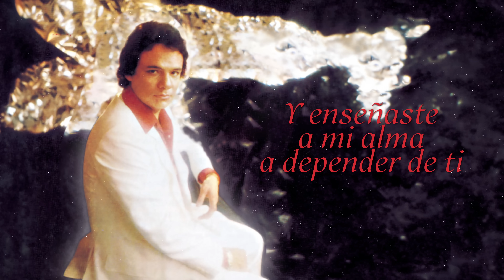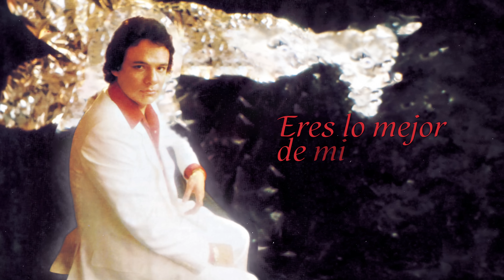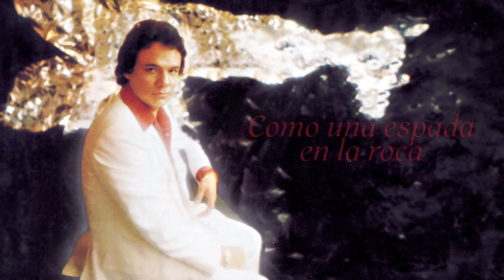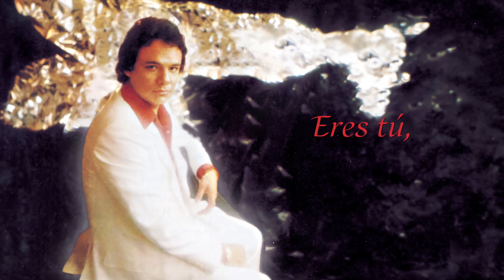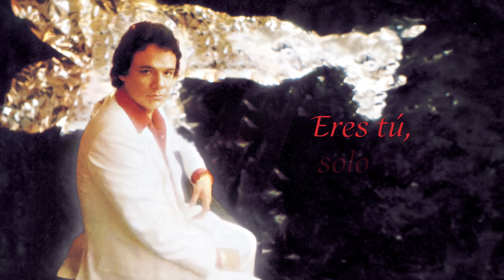José José - Si Me Dejas Ahora (Letra / Lyrics)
José José - Si Me Dejas Ahora | Video con letra

Letra / Lyrics

Si me dejas ahora
No seré capaz de sobrevivir
Me encadenaste a tu falda
Y enseñaste a mi alma a depender de ti

Ataste mi piel a tu piel
Y tu boca a mi boca
Clavaste tu mente en la mía
Como una espada en la roca

Y ahora me dejas
Como si fuera yo
Cualquier cosa

No seré capaz de volver a sentir
Me alejaste de todo
Y ahora dejas que me hunda en el lodo

Me cuesta tanto creer
Que no tengas corazón
Que yo he sido en tu cadena de amor
Tan solo un eslabón

Y en tu escalera un peldaño
Al que no te importa pisar
Y hacerle daño

Estoy preso entre las redes de un poema
Eres tú quien me puede ayudar o me condena
Eres lo mejor de mi pasado
Eres tú quien aún me tiene enamorado
Eres tú, solo tú

Mi espíritu se irá tras de ti
Cabalgará día y noche
Sintiéndose soñador y Quijote

Porque ataste mi piel a tu piel

Cualquier cosa

Eres tú

Dirección de Video: Gustavo Alberto Castro Rodríguez
Realización de Video: Gustavo Alberto Castro Rodríguez